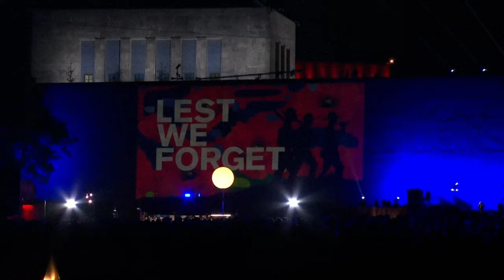Mötley Crüe 2023-04-28 - NFL Draft, Kansas City MO